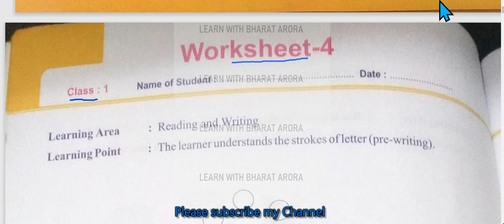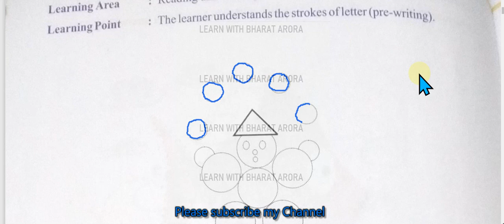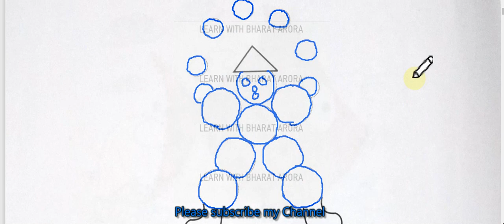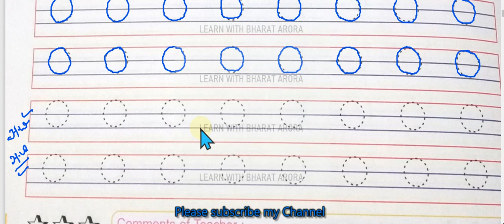Class 1 English Worksheet 4